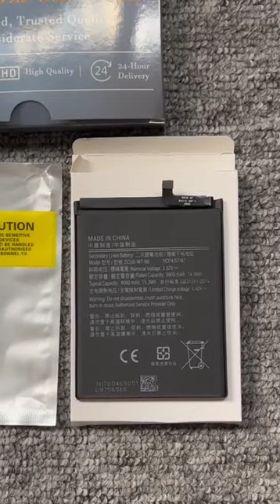For Samsung Galaxy A21 SCUD-WT-N6 4000mAh Battery Replacement | oriwhiz.com